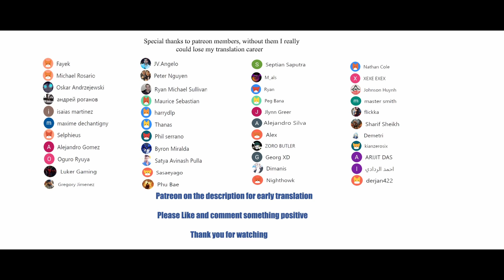I randomly have a new career every week chapter 474 English (Request to leave the organization)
*COPYRIGHT / LICENSING*

IrandomlyhaveanewcareereveryweekChapter474EnglishSubtitle(Request to leave the organization)